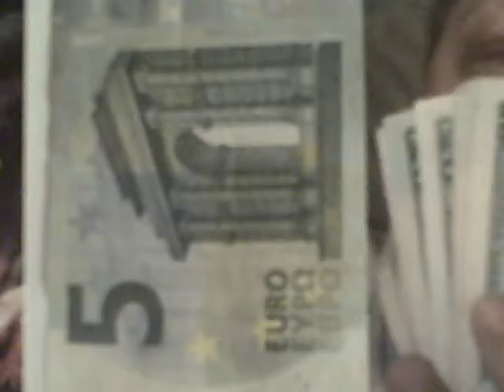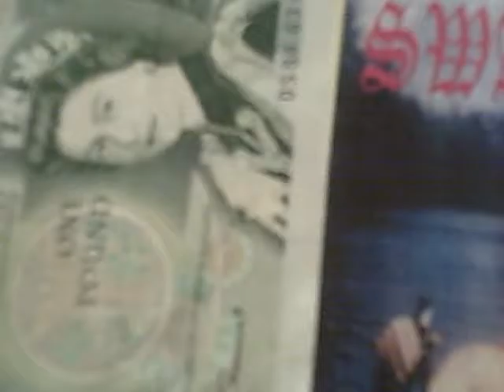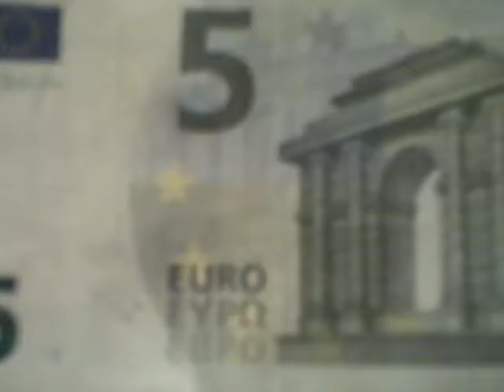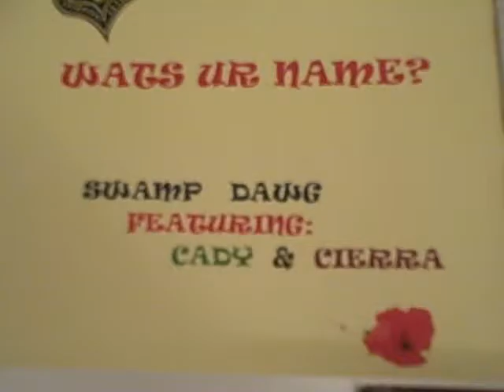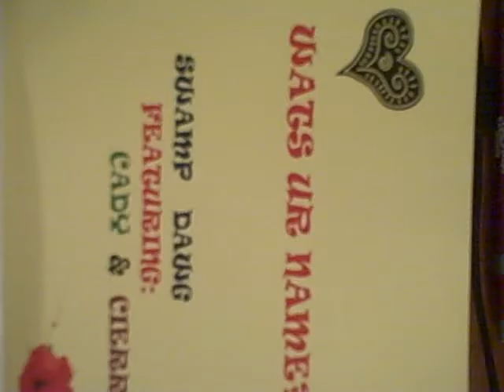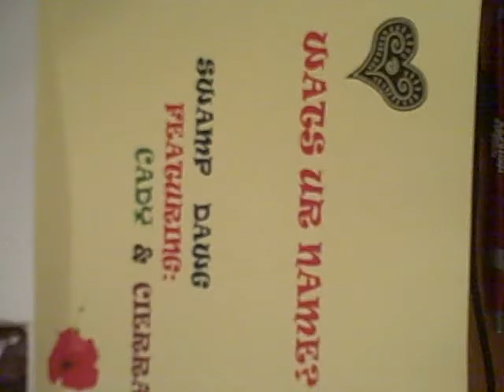Wats Ur Name ?, feat. cady, and cierra rose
fun party song, for clubs,cars or houseparty, dance, drank, krunk,  cool guitar and beat